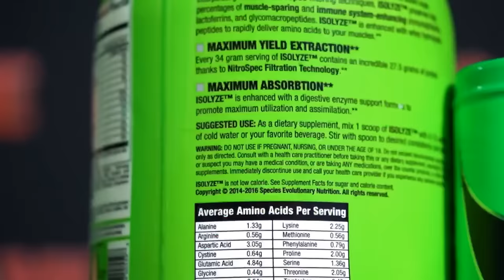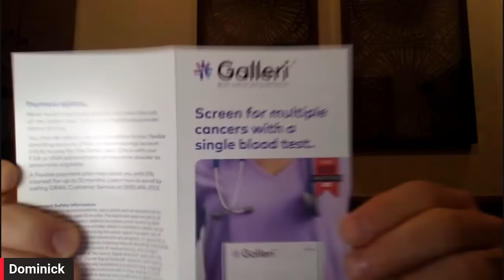TESTOSTERONE: DANGERS of NOT Coming "OFF" | Resetting Androgen Receptors 101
Dave Palumbo is joined by Dr. John Pierce (Ageless Forever) and Dom Mutascio for an experts roundtable on Testosterone, resetting androgen receptors, and re-igniting libido.

Follow RXMuscle on Instagram:

 / official_rxmuscle
Follow RXMuscle on Facebook:

 / rxmuscledotcom
Follow RXMuscle on Twitter:

 / rxmuscledotcom